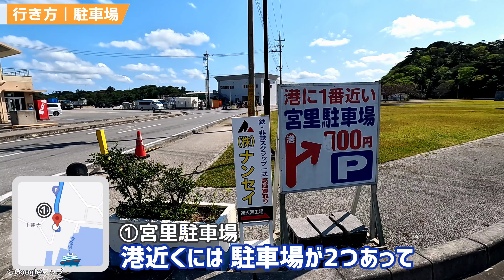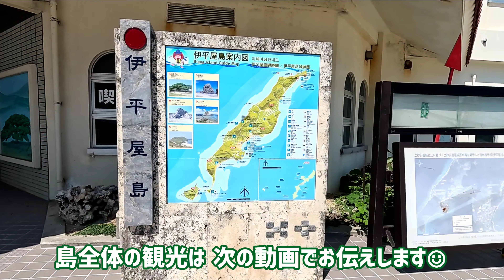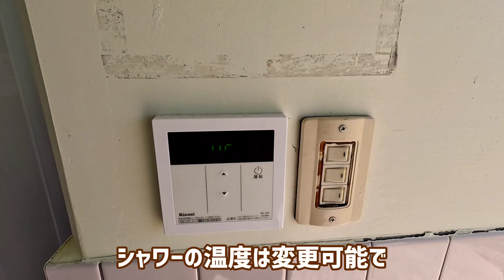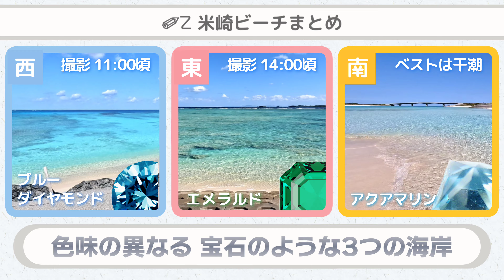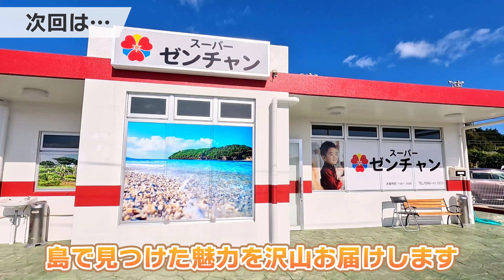【伊平屋島/沖縄】幸せを感じる伊平屋ブルー4つの絶景！[観光•旅行ガイド]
透明すぎる海が残る伊平屋島へ🌴
沖縄本島から船で行ける離島の中ではハードルが高い分、宝石みたいに煌めく色とりどりの海が点在していました！ 中でも絶景といわれる島のメインビーチをたっぷりとご紹介します☺︎

【アクセス】
■那覇空港 → 運天港 → 伊平屋島に到着
（下道で約2時間）+（船で約80分）

【米崎（よねざき）ビーチ】
・島の南端「米岬」を囲む3つの海岸
・監視員不在、シャワーあり
当日の風向き等によっては遊泳が危険なこともありますが、西/東/南方向に海が広がるので基本的にどこかは穏やかです☺︎

▼伊平屋島 全体を観光した動画はこちらです。

【目次】
0:00 スタート
0:32 伊平屋島への行き方
（駐車場・受付・船旅など）
3:35 伊平屋島に到着！
4:18 米崎ビーチへ
5:23 ①景観抜群の西海岸
7:12 ②伊平屋ブルーの水中
10:32 ③エメラルドに輝く東海岸
11:35 ④南海岸&サンドバーは必見です！
14:41 ✐米崎ビーチまとめ

《移動手段まとめ》※2023年4月時点の情報です
▼那覇空港から運天港まで
🚙：車の場合
・高速道路利用で約90分
（那覇 - 許田 料金普通車1,020円+ガソリン代）
・下道利用で約2時間
（今回のガソリン代は約1,200円でした）
・運天港に駐車場なし
→近隣の駐車場の相場は1泊700円

🚌：高速路線バスの場合
・やんばる急行バス 約2時間40分
（空港から港まで片道2,000円）
⌚時刻表はコチラ

▼伊平屋島の港から米崎ビーチまで
🚌コミュニティバスのルート･時刻表

（感想）個人の意見ですのでご了承ください
念願の伊平屋ブルーの海は夢のような美しさでした！ 航空写真を見たことろ浅瀬にサンゴが多いのは西海岸でシュノーケリング向きでした。本格的なダイビングには東海岸、南には絶対外せないサンドバーがあってどの海岸も魅力的です！
沖縄本島から日帰りの場合、滞在時間はたったの40分…。島での宿泊前提ですが、米崎ビーチだけでも1日フルに過ごしたいぐらいでした☺︎

2019年夏から念願の沖縄で生活中🌴
現在の目標は沖縄の全離島制覇です！
日々の生活や旅先での発見など、動画を通じて沖縄の魅力をお届けできれば嬉しいです☺︎